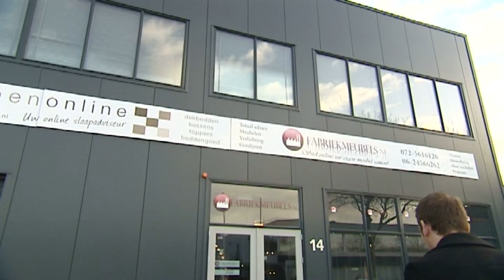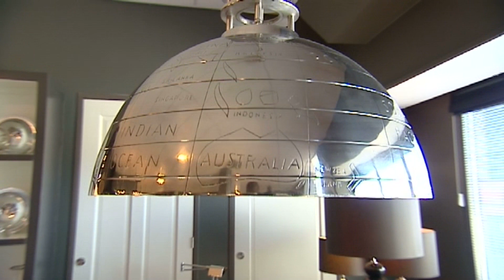Fabriekmeubels.nl | RTL 4 & 5